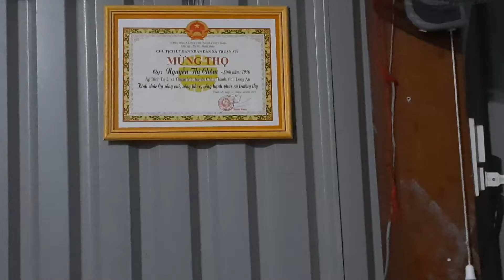Về Quê Nhà Nguyễn Hưng Vlogs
Quê Nhà Nguyễn Hưng Vlogs
Cám ơn các bạn đã xem video và hãy ủng hộ mình bằng việc đăng ký chia sẻ video, chúc các bạn có một ngày vui vẻ và hạnh phúc cùng gia đình.